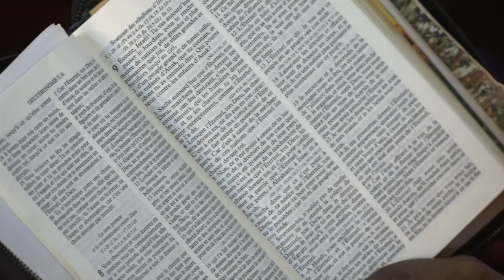JT BON DENAD CULTEKOUDOUGOU